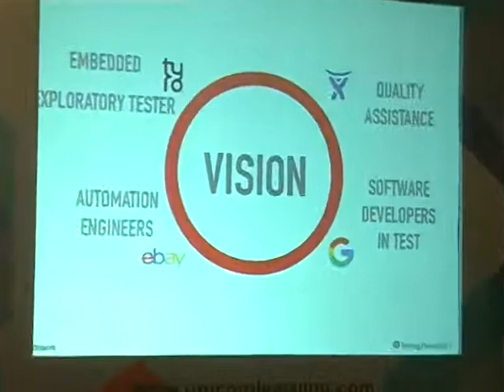World conference Next Generation Testing 2017 | Bangalore | UNICOM